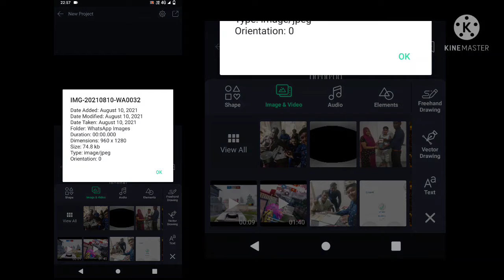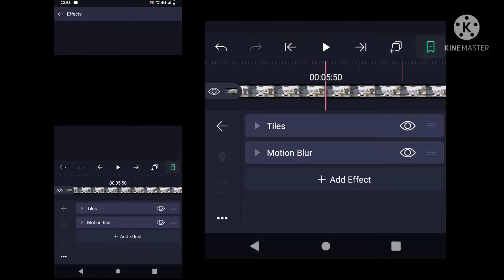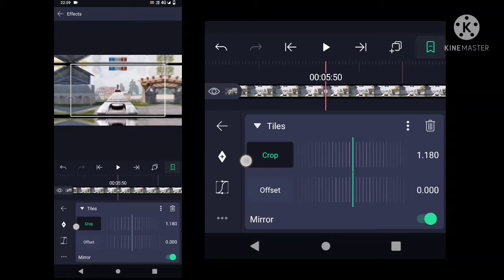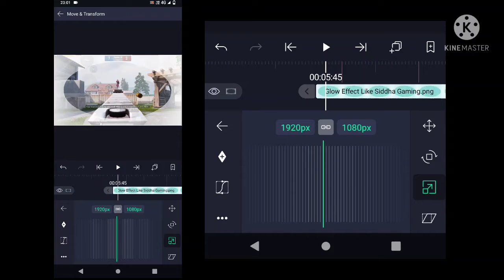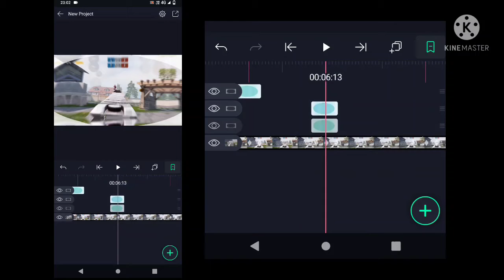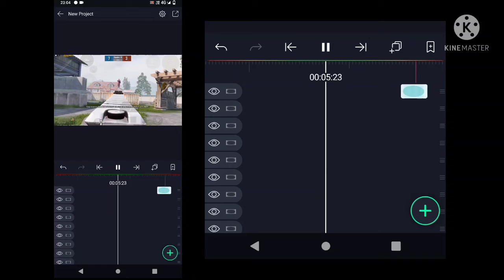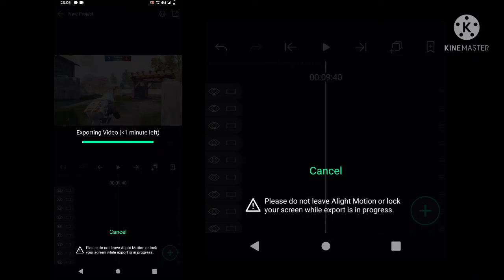Siddha Gaming AR Sync Tutorial | Android Tutorial | Alight Motion Tutorial | Nucleus Editz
Alidht Motion Tutorial

(IGNORE TAGS)